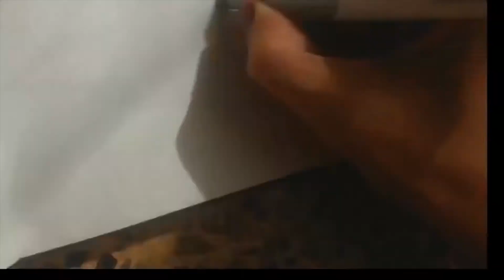IDEAS TO COMPLETE A MANDALA / ZENTANGLE ART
DO YOU WANT TO MAKE A MANDALA AND YOU DON´T KNOW HOW TO COMPLETE IT? HERE I GIVE YOU SOME IDEAS!!

Good vibes!